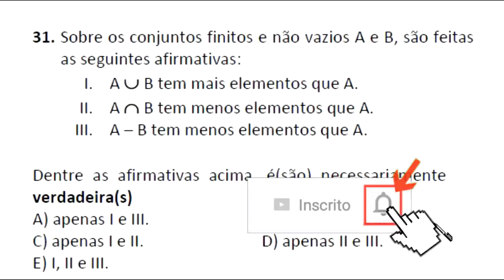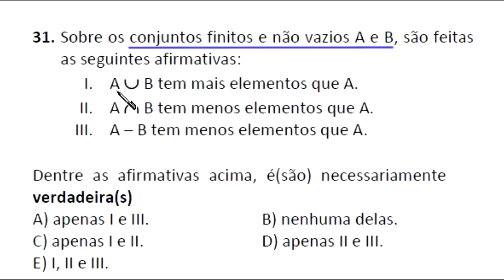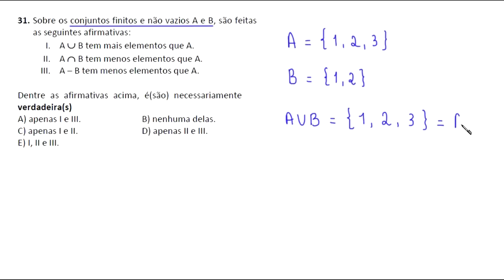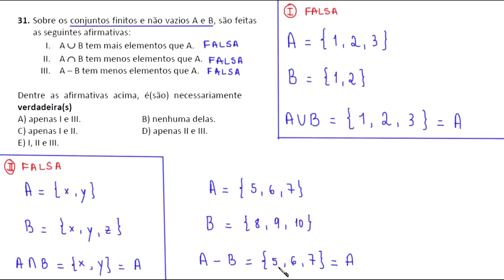IFCE 2019.1 - CONJUNTOS - QUESTÃO 31 - ENSINO TÉCNICO INTEGRADO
31. Sobre os conjuntos finitos e não vazios A e B, são feitas
as seguintes afirmativas:

I. A U B tem mais elementos que A.
II. A intereseção B tem menos elementos que A.
III. A - B tem menos elementos que A.

Dentre as afirmativas acima, é(são) necessariamente
verdadeira(s)

A) apenas I e III.
B) nenhuma delas.
C) apenas I e II.